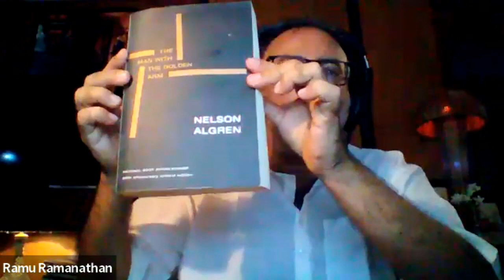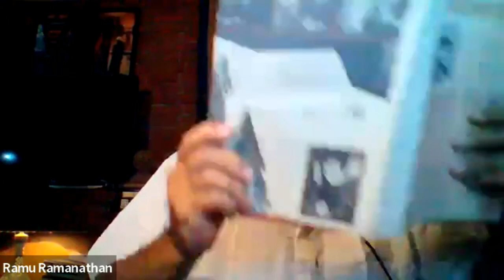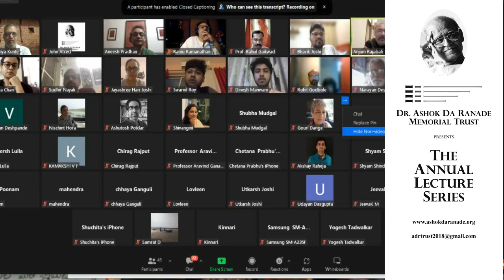The Eleventh Dr. Ashok Da Ranade Memorial Lecture: 8 ½ Reasons Why We Need Playwrights Today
Lecture by Ramu Ramanathan  (playwright, author, and poet)

 Playwright Ramu Ramanathan's plays Cotton 56 Polyester 84,  Mahadevbhai, Comrade  Kumbhakarna, The Diary of a Word, Jazz ... have been performed in multiple languages in  India and elsewhere.
 He has three books to his credit. 3 Sakina Manzil And Other Plays which is a collection of  eight plays. And, two collections of poems, My Encounters with a Peacock and To Sit on A  Stone - And Other Shorts. Currently, he is working on his fourth book which is based on  his theatre experiences in Mumbai. In addition, he regularly pens columns for newspapers.
 He has also co-edited Book Binding with Adhesives and Babri Masjid, 25 Years …
 As editor of the magazines, PrintWeek and WhatPackaging? Ramanathan has been  associated with the print industry for 30 years.
 He is most likely to be cheering for Fulham Football Club in his free time.

 Playwriting has always been optimistic.
 Some of the great classics ooze with humanism - and at times even a war cry against the  times.
 At the turn of the 21st century, the playwright is huffing and puffing. The playwright is  unable to see much of what is transpiring (or make sense of the events).
 And yet we need this species.
  With 8 ½ examples, the talk will look at playwrights and plays plus the cultural politics of  the 21st century.
 How to create art under repressive regimes?
 How to dodge censorship and bans?
 And, in a sense, how to dialogue with each other?
 After all, that's what great playwrights have always done